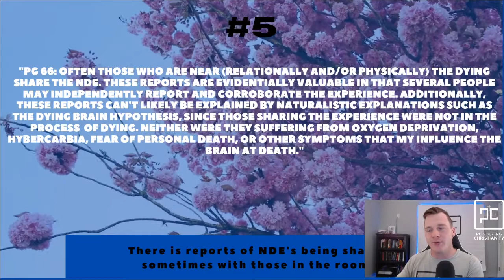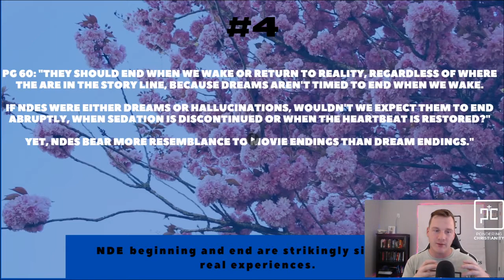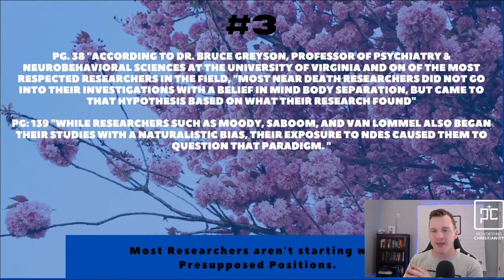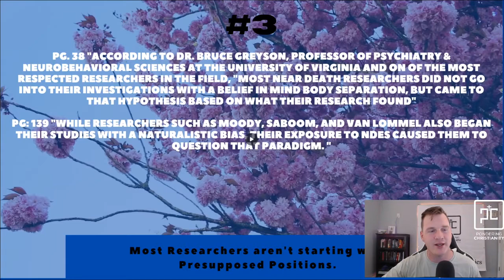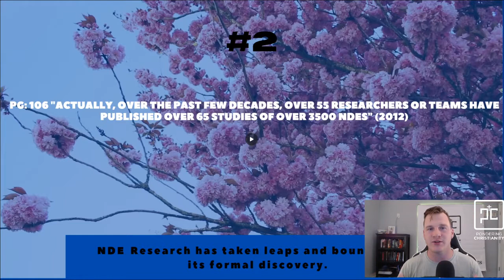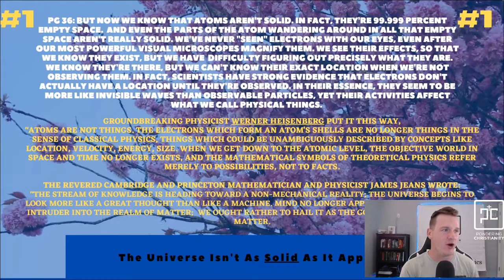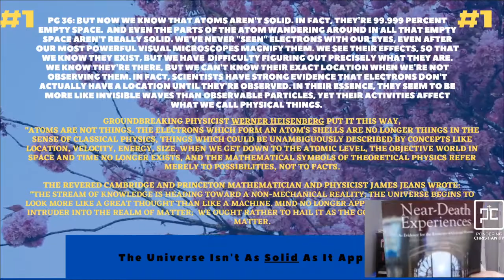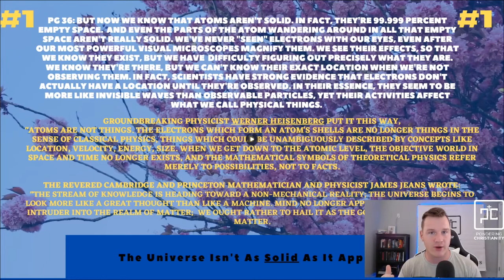TOP 5 TAKEAWAYS- Exploring Dr. Steve Millers book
MY TOP 5 TAKEAWAYS while I was Exploring Dr. Steve Millers book. Near Death Experience as evidence for the existence of God and Heaven. We are checking out my TOP 5 favorite parts of Dr. Millers book.  Bear in mind this is an Introduction to his book and not a total comprehensive breakdown on NDEs or his book as whole. That said it is a great read!